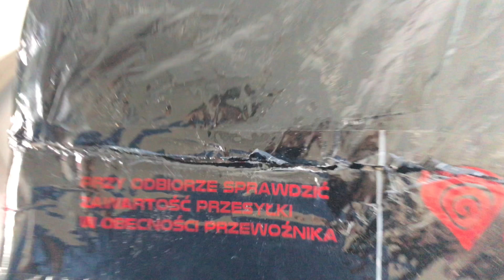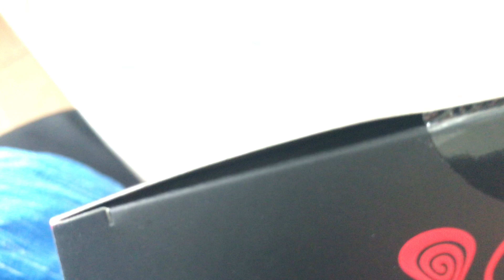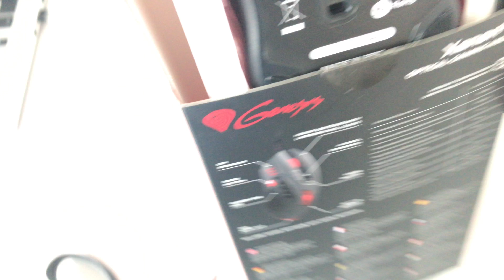Tanki Online Gave Me A Gaming Mouse!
I just received my gaming mouse from the «Deja Vu» contest, there was a bit too much bubble paper :D